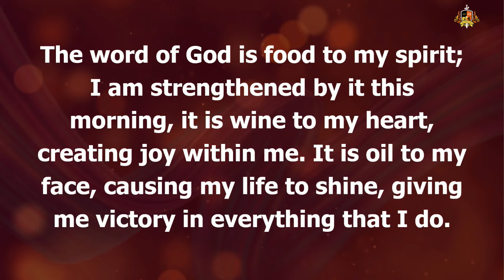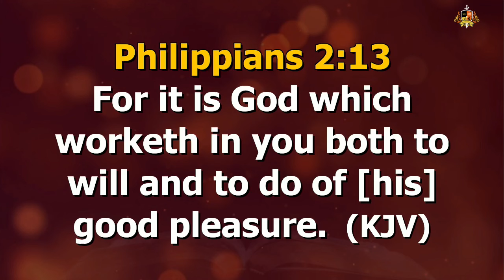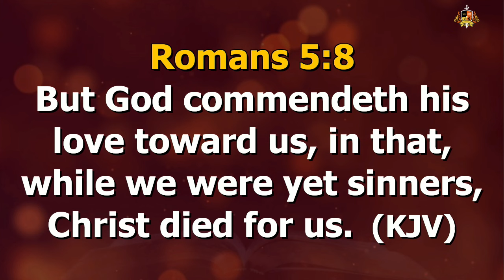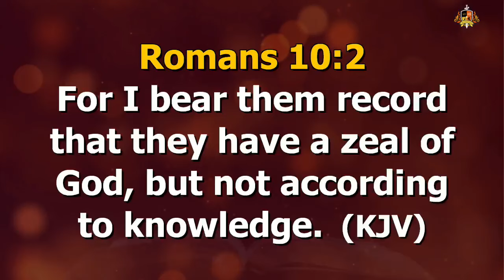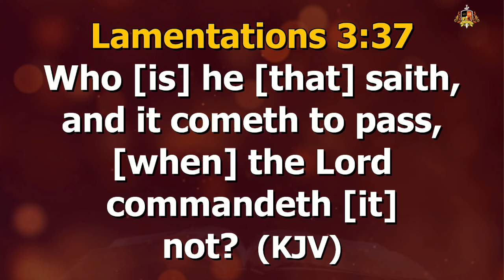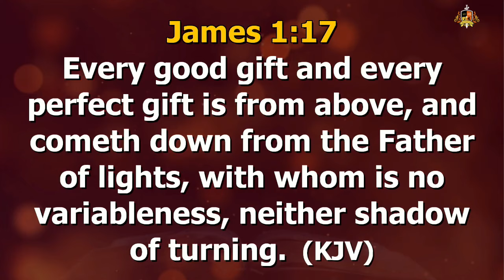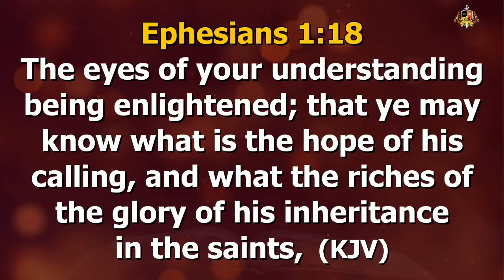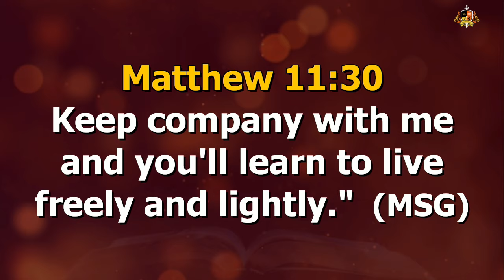Covetousness or Grace | Pastor Poju Oyemade | 22092024